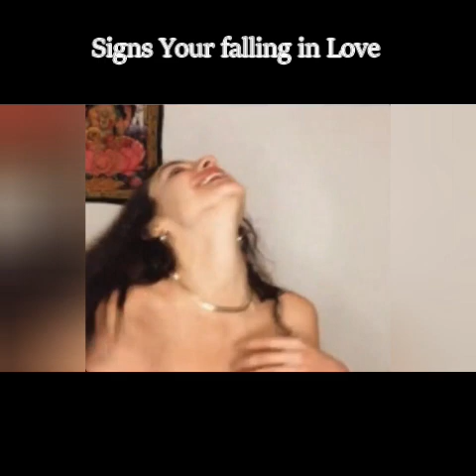FREE TIME & Behind the Scenes | Priscila Reis ( LUIZA) & Priscila Buiar ( VALENTINA)|Stupidwife2